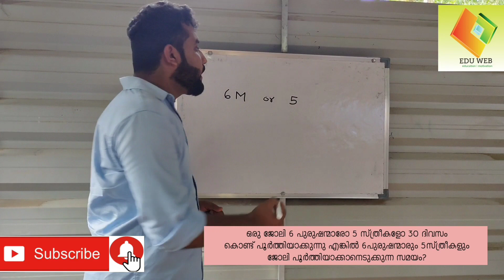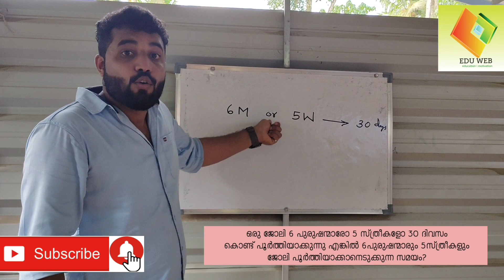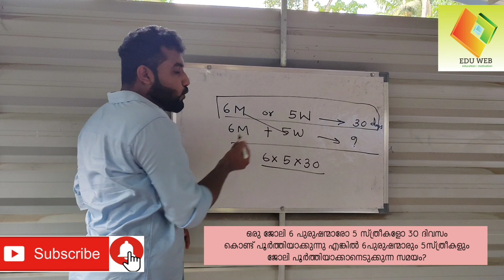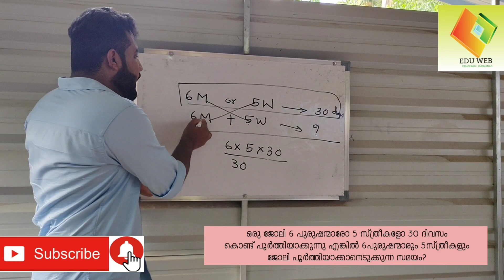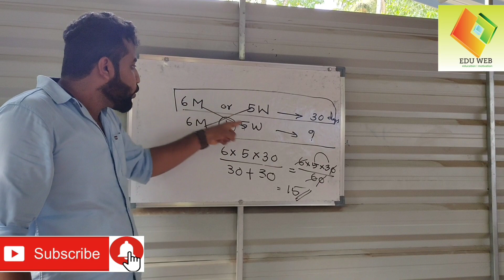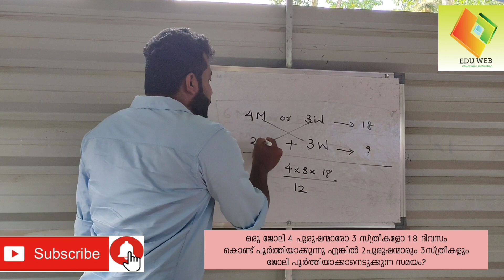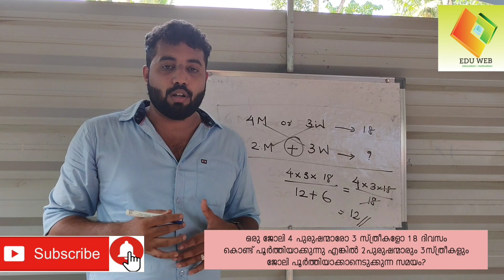കണക്ക് ഇത്രയ്ക്കും സിമ്പിൾ ആയിരുന്നോ... ജോലിയും സമയവും type 2, PSC, UPSC,SSC, K-tet etc...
Edu web by sufin karikkal
മത്സരപരീക്ഷകളിൽ കണക്കിന്റെ മാർക്ക് ഇനി പോകില്ല.

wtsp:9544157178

ആദ്യ ക്ലാസ് ലിങ്ക്
1. ജോലിയും സമയവും 1